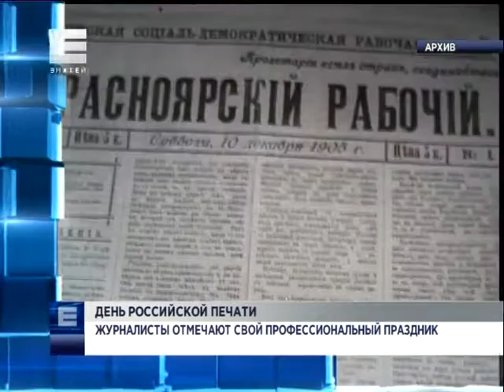День российской печати (Новости 13.01.16)